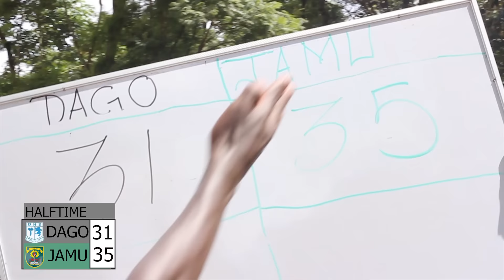THEY WENT ON A CRAZY RUN!!! I Dagoretti vs Jamhuri l Term 1 basketball games 2024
Watch as Dagoretti High School and Jamhuri High School battle it ut in the Nairobi Region Finals to get  the ticket to represent Nairobi in the National Championship.